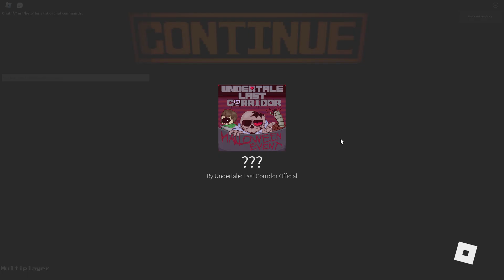HALLOWEEN | Undertale: Last Corridor | Roblox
For the boss activation, you will need to find a switch hidden on the map that doesn't despawn when player clicked it. I found my switch behind freaktale sans. Wish you luck and soon judgement day video gets uploaded.